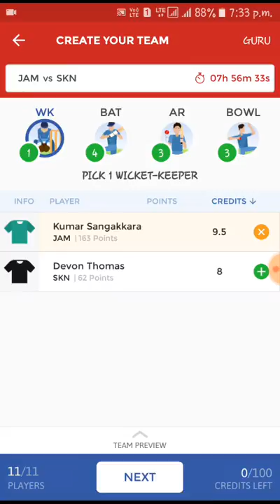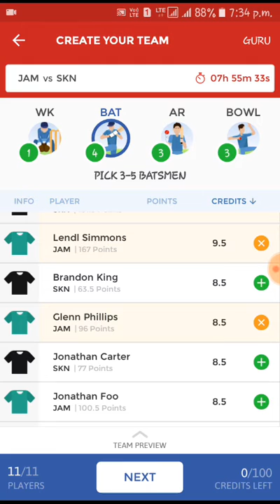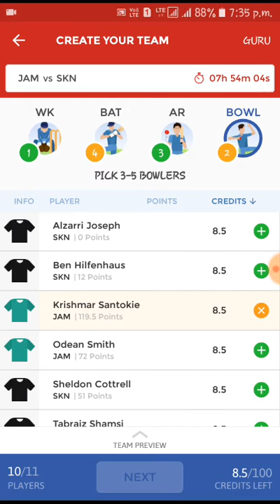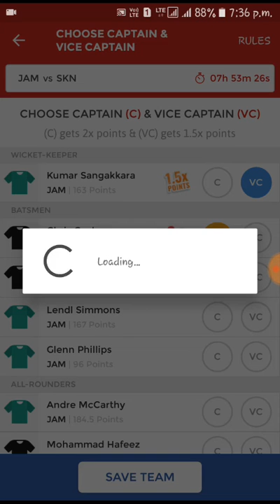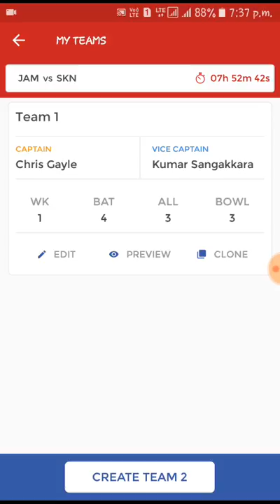Dream Team for JAM VS SKN#CPL T20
Information about team,playing11 and pitch condition given below👇👇👇
                  IMPORTANT NEWS AND TIPS–

1.MD HAFEEZ IS  AVAILABLE AND WILL PLAY TODAY.

2.IMAD WASIM IS NOT AVAILABLE .

3.HASAN ALI AVAILABILTY IS STILL UNKNOWN( BUT IN PRESS CONFERENCE GAYLE HAS SAID THAT ONLY  HAFEEZ IS BACK..SO CHANCES OF PLAYING OF HASAN ALI IS VERY LESS  ALSO SKN ALREADY HAS 4 OVERSEES PLAYER IN THEIR SQUAD)

3.IN WK KUMAR SANGKARRA WILL BE BEST OPTION.

4.PITCH WILL BE BATTING FRIENDLY.

5.MD SAMI IS AVAILABLE FOR SELECTION(HIS PLAYING CHANCES IS HIGH)

PROBABLE11 OF  JAM:

Lendl Simmons, Glenn Phillips, Kumar Sangakkara, Andre McCarthy, Rovman Powell, Mahmudullah, Jonathan Foo, Garey Mathurin, Krishmar Santokie, Kesrick Williams, Odean Smith/M Sami

PROBABLE11 OF  SKN:

Chris Gayle, Evin Lewis,MD. Hafeez, Brandon King, Jonathan Carter, Mohammad Nabi, Devon Thomas, Carlos Brathwaite, Ben Hilfenhaus, Tabraiz Shamsi, Samuel Badree

IMP. PLAYERS OF JAM:

1.K SANGAKARA

2.L SIMMONS

3.K SATONKIE

4.R POWELL

5.KESRICK WILLIAMS

6.G PHILLIPS

7.A MCCARTHY

8.MAHMUDULLAH

IMP. PLAYERS OF SKN:

1.C GAYLE

2.E LEWIS

3.B HILFENHAUS

4.M NABI

5.T SHAMSI

6.C BRAITHWITE

7.J CARTER

8.S BADREE

CHOICES OF CAPTAIN AND VICE CAPTAIN–

1.K SANGKKARA

2.C GAYLE

3.E LEWIS

4.M NABI

5.C BRATHWAITE

6.L SIMMONS

7.A MACCARTHY